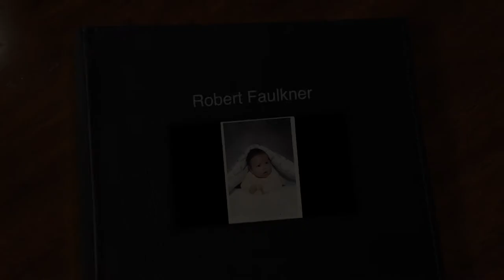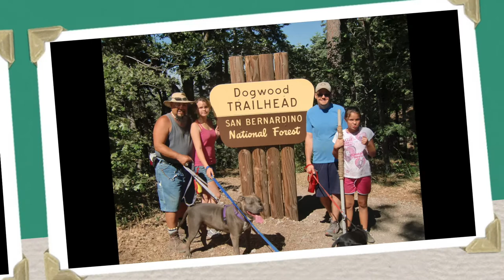Robert Faulkner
Bob "Turtle" Faulkner's tribute video from his memorial service. May he rest in peace. Catch ya on da flippside!

One Foot In the Sand - Justin Young
Somewhere Over the Rainbow - Israel "IZ" Kamakawiwoʻole